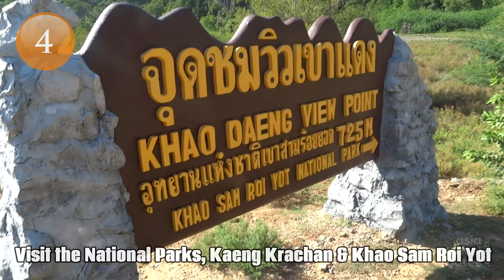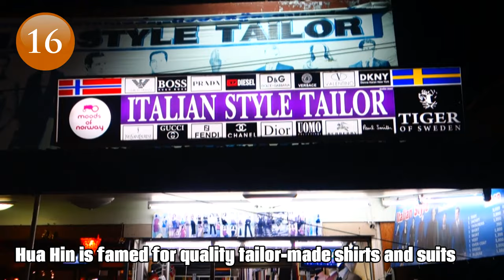20 Top Things to Do in Hua Hin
Travel with Asian Paths
20 Top Things to Do in Hua Hin, here's a ton of great things to do in the oldest resort in Thailand. Enjoy the Hua Hin attractions and discover all of the exciting things to do in Hua Hin. Hua Hin lies some 200 kilometres or a three-hour drive southwest of Bangkok. Read about popular things to do in Hua Hin like Nightlife, Shopping, Sports, Activities, Attractions, Golf in Hua Hin.